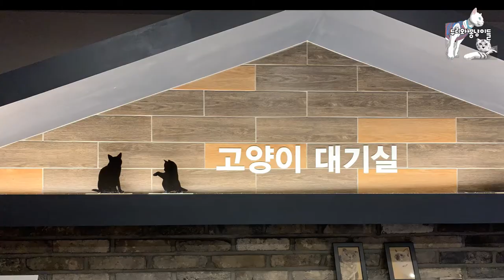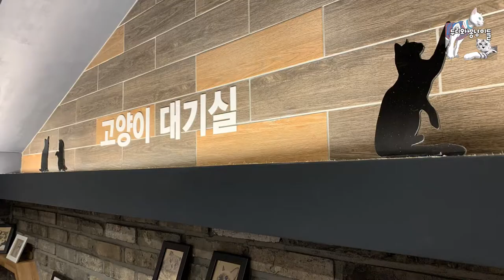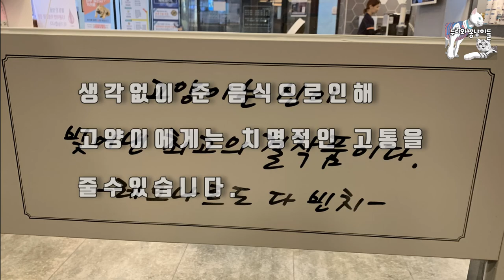고양이가 먹으면 독이되는 추석음식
반려동물에게 사람이 먹는 음식을 함부로 주어서는 안됩니다
절대 먹여서는 안되는 음식등을 잘숙지 하여 관리를 해주어야 될것입니다
아주 생각없이 준 음식으로 인해 고양이예게는 치명적인 고통을 줄수가 있습니다.

Don't let your pets eat human food recklessly.
You should take care of the food that you should never feed.
It can cause fatal pain to cats because of the food they gave them without much thought.

카톡 : BSH112972